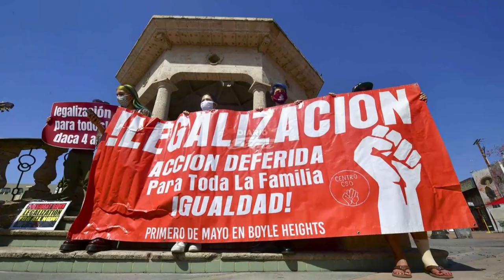ULTIMAS NOTICIAS DE ESTADOS UNIDOS INMIGRANTES INPARABLES 9 MARZO DE 2023